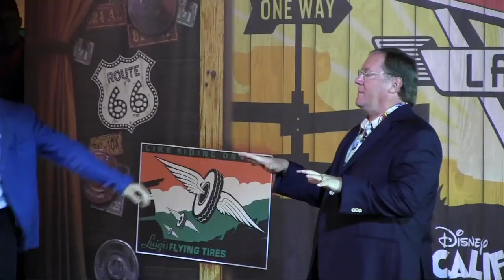Grand Opening of Cars Land with John Lasseter and Tom Staggs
for more information on Cars Land at Disney California Adventure park.

06/13/2012 - John Lasseter, Tom Staggs, and other Disney/Pixar celebrities and executives officially open Cars Land at Disney California Adventure.

Video by Dustin West